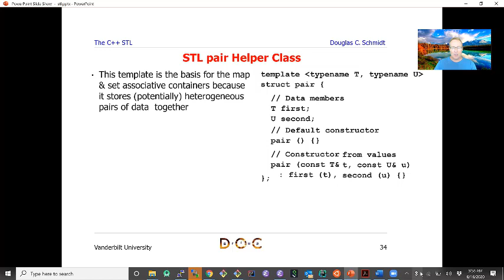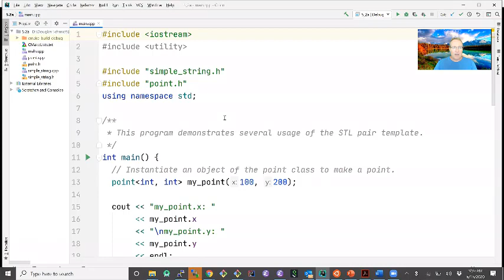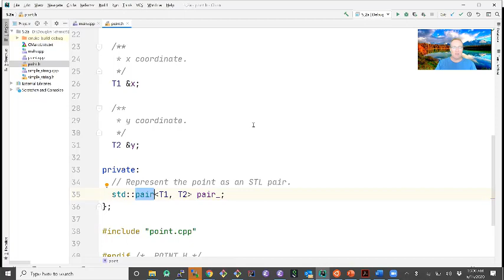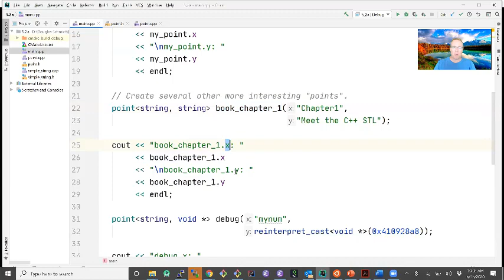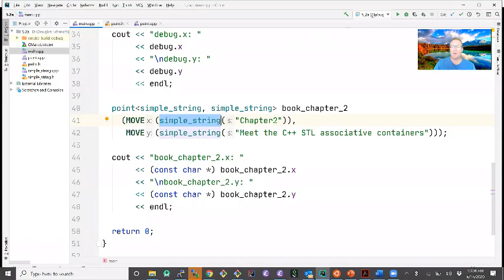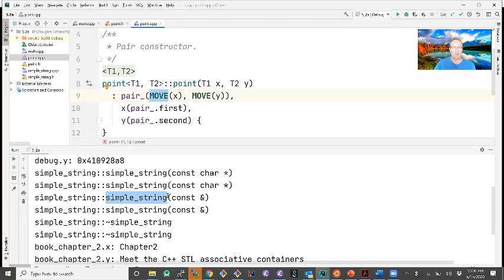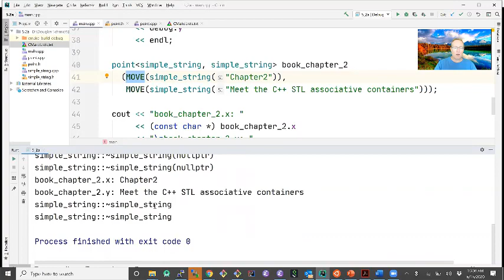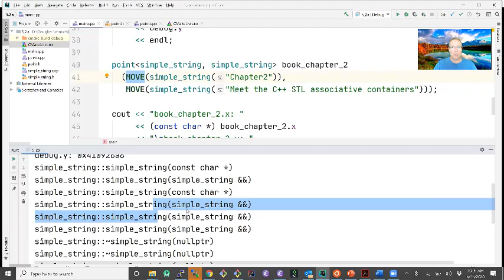The C++ STL pair Class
This video explains the C++ STL pair class, which is used in conjunction with STL associative containers.  It also walks through an example that shows how to apply the pair class and motivates the benefits of using the C++ move constructor optimization.